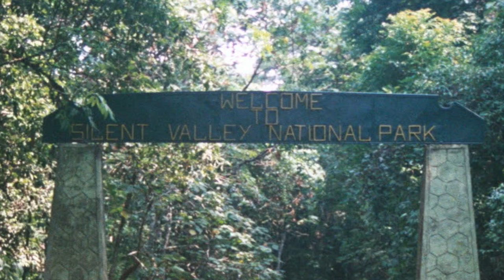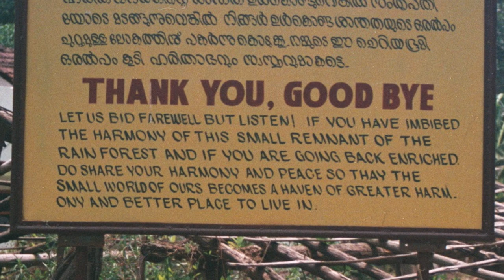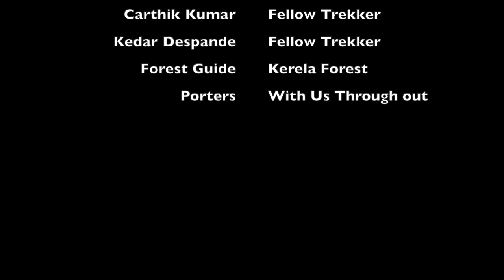Silent Valley National Park : A Rainforest of Silence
This Is A Story Of Forest, Which Is 50 Million Years Old, Ground Zero Of An Epic BattleTo Save It From Extinction
Out of many biosphere in India, Niligiri Biosphere Reserve was designated in 2000 with  Silent Valley being the core area and it is a  ecological  “Hot Spots” of Western Ghats.The region is noted for its rich biodiversity. It houses about 3500 species of flowering plants, out of which 1500 are endemic to the Western Ghats.  The fauna consists of over 100 species of mammals, 550 species of birds, 30 species of reptiles and amphibians, 300 species of butterflies, and a large number of invertebrates and many more species that await discovery by scientists.
The places covered Bangitapal / Sispara / Walakkad / Poochipara / Sairandhri

Deep inside a forest where light also does not reach the surface in the middle of the afternoon due the dense forest cover, this is an epic journey into a forbidden wilderness.
Imagine a rainforest, imagine a paradise where nature is supreme. This is a story of a forest that was saved from extinction, this is a story of fairyland where everything is perfect and there is everything for everyone. Welcome to Silent Valley, the last surviving rainforest of South India.
Out of many biosphere in India, Niligiri Biosphere Reserve was designated in 2000 with  Silent Valley being the core area and it is a  ecological  “Hot Spots” of Western Ghats.
The region is noted for its rich biodiversity. It houses about 3500 species of flowering plants, out of which 1500 are endemic to the Western Ghats.  The fauna consists of over 100 species of mammals, 550 species of birds, 30 species of reptiles and amphibians, 300 species of butterflies, and a large number of invertebrates and many more species that await discovery by scientists.
Silent Valley National Park , being core area of the Niligiri Biosphere is located in southern states of Tamil Nadu and Kerela having an total area of about 89.52 square km. There is no record of the valley ever having been settled.
his national park has some rarest species of flora and fauna. The  area was explored in 1847 by the British botanist Robert Wight.  What make this place unique and revered is that the national park is one of the last undisturbed tracts of  South Western Ghats mountain rain forests and tropical moist evergreen forest.  The National Park is divided into four divisions – Nilikkal, Sairandhri, Poochipara and Walakkad.
The Park is the among the smallest and one most endangered. It ishome to many endemic and threatened species.  SVNP is 50 millions of age.

There are about 11 eco-system in and around SVNP which actually is a plateau, surrounded by high mountain range. Like any rain forests the density of the floura and funna is the higher as compared to ones outside the park. No foreigners are allowed inside the park as SVNP is a living laboratory of all sorts.
Even during the driest of the season, the park always has rains in the evening.
Silent Valley Got its name as the legend has that, Valley region is locally known as "Sairandhrivanam"[ which in Malayalam mean in means Sairandhri's Forest. Sairandhri is another name of Drupadi, Indian epic Mahabharata, who disguised herself as Sairandhri, the maid of a queen named Sudeshna, while her family was in exile.
Another story is that the park got its name due to absence of Cicadas, which creat a noisy din in the other Jungles. When the British came into the Silent Valley they noticed that the forest did have Cicadas, common insect creating a din in any other jungles, thereby naming it Silent Valley.
The earlier exploration was done in 1847 by the British and 1914, Silent Valley was notified as a reserve forest. For many years since 1928 there were plan to dam the area and a lot of studies were carried out for the same. In 1978, the hyder project got green signal,  but in the same year IUCN  (USSR, 1978) passed resolution recommending the protection of the lion-tailed macaque in Silent Valley area. It was probably first people’s green movement to protect their wilderness in India that make Silent Valley National Park important from conservation point of view. The Strong people's movement, supported with science, could succeed in getting the subsequent national government to conserve the forest. Silent Valley was declared as a national park on 15th November 1984 by Prime Minister Indira Gandhi, and inaugurated on 07th Novmeber 1985 by Prime Minister Rajiv Gandhi
Geography of the Silent Valley
Geography of the Silent Valley is that the park mainly is located in Kerela, but the North Eastern area of National is in Tamil Nadu, and touches the boundary with Mukurthi National Park in Tamil Nadu. It is like a plateu jutting above the surround tropical forests. The tableland slopes from the Shola forest of the Bangitapal area into the deep forested valley of Wallakad and Poochipara. In northern area which touches Mukurthi National Park has well preserved areas of Shola forest.